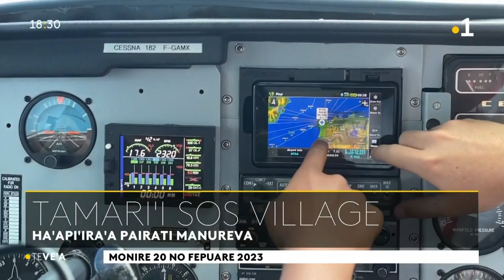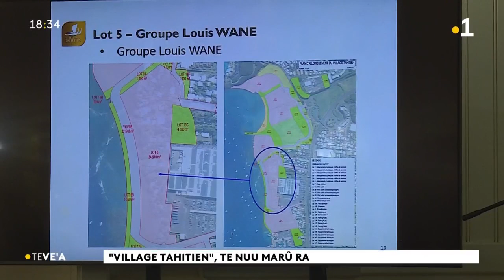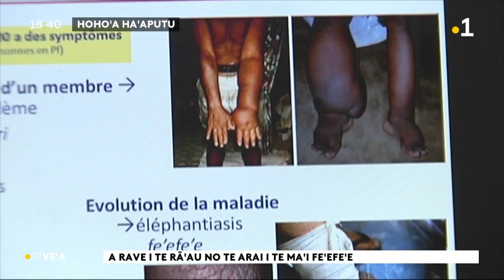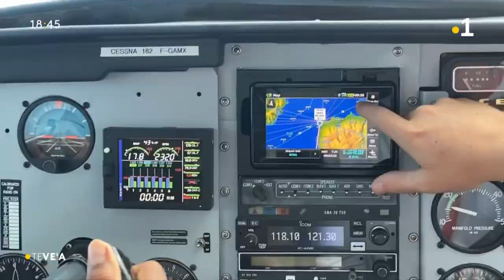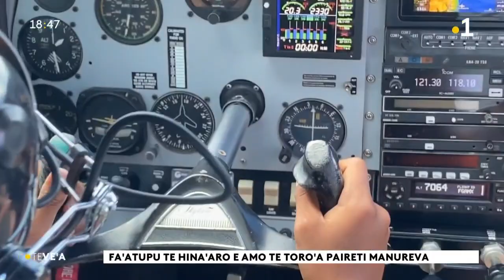Le vea du lundi 20 fev 2023